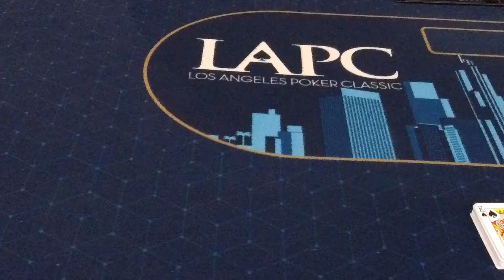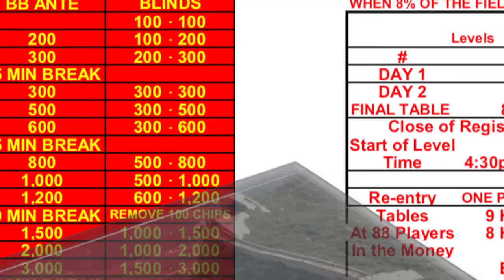LAPC Video Series - Episode VIII- Alexander Orlov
Matt Savage sits down with Alexander Orlov - winner of LAPC Event 27, the $570 Big O